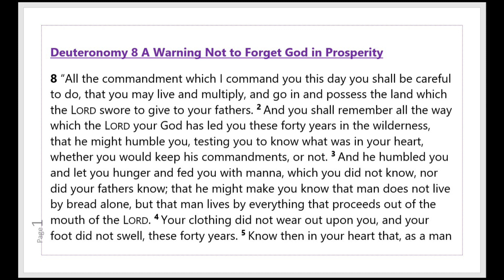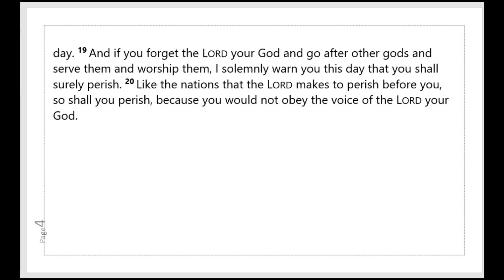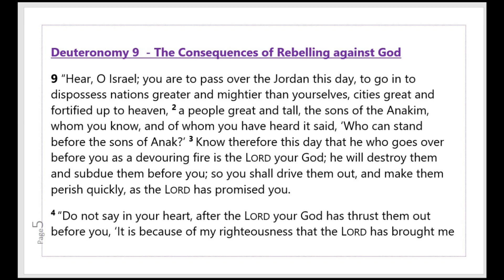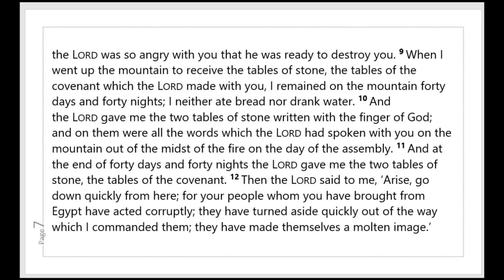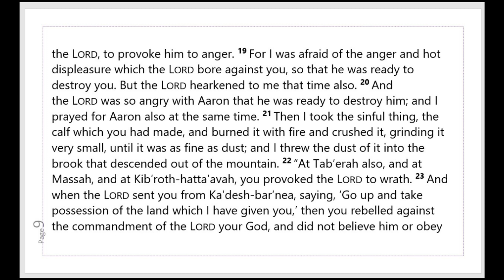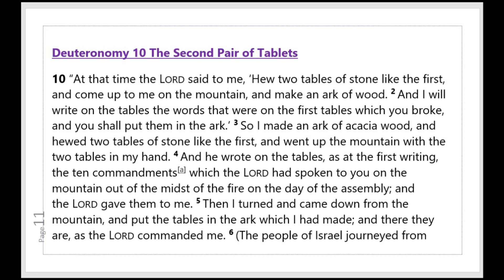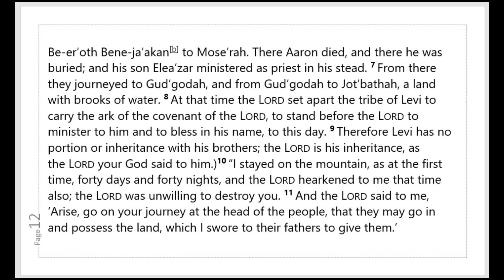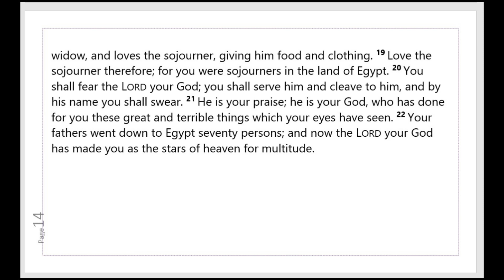DEUTERONOMY Chapters 8,9 & 10